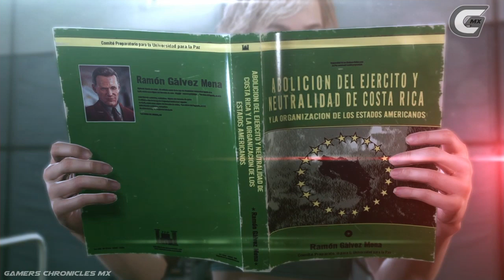El final de Paz | MGSV The Phantom Pain | Gameplay Mini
Vivamos un poco más de las historias dentro de MGSV The Phantom Pain